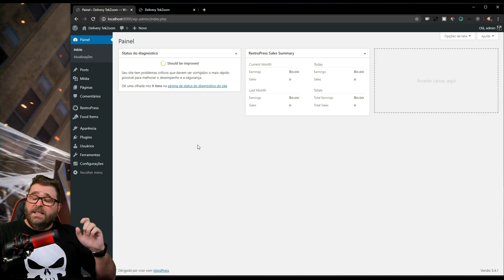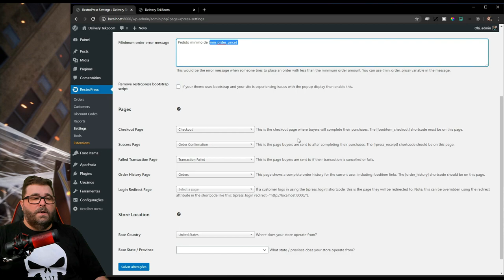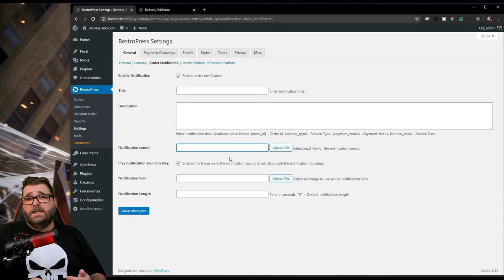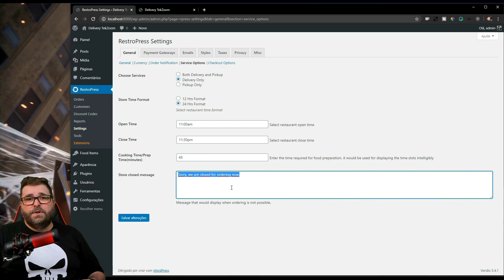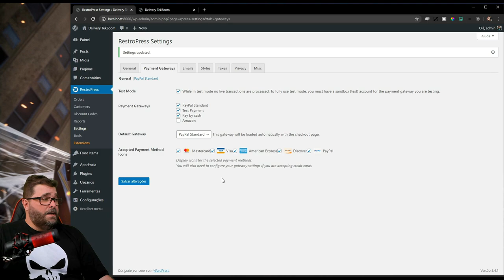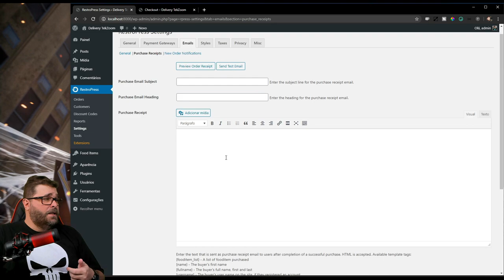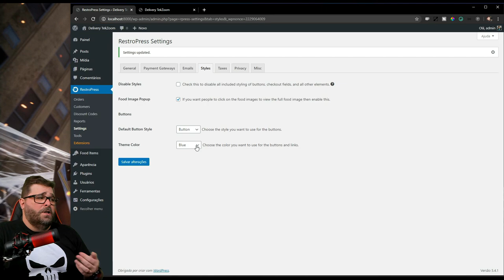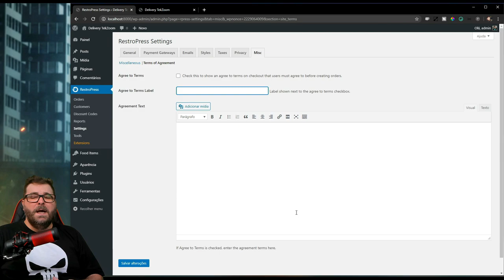Crie seu próprio PORTAL de DELIVERY com as DICAS do VÍDEO 2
Neste segundo episódio vamos mostrar as principais configurações do PLUGIN RESTROPRESS para WORDPRESS. Essa é a sua chance de criar seu próprio serviço de Delivery e entregas de comidas e produtos relacionados. Confira o vídeo 1

Abertura 0:00
Introdução e primeiros passos 0:12
Temas | Themes para WordPress 1:20
Principais Configurações 2:05
Formas de Pagamento 13:53
Sistema de Mensagens 17:54
Personalização Visual  20:36
Taxas e Tarifas 22:35
Privacidade e Segurança 23:34
Debug e Termos de Uso 24:05
Dicas Finais 25:36